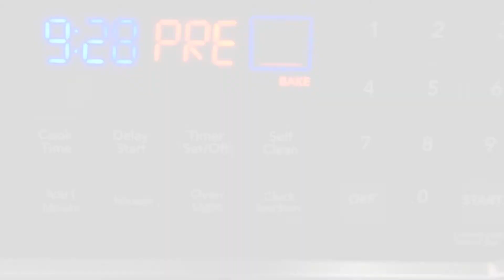Best Moist Banana Bread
Best Moist Banana Bread Recipe
Simple and easy to make

Ingredients:
2 cups All Purpose Flour
1 tsp Baking Soda
1/4 tsp Salt
1/2 cup Butter
3/4 cup Brown Sugar
2 Large Eggs
3-4 ripe Bananas